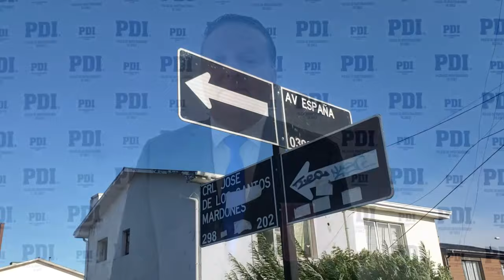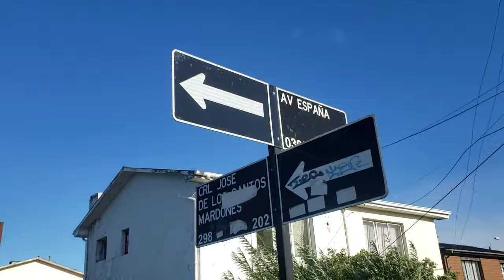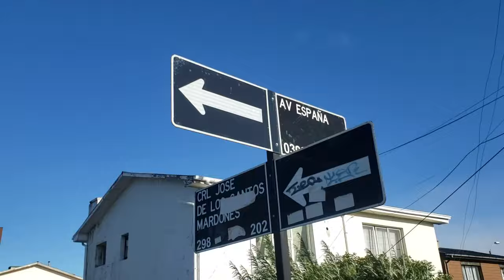En prisión preventiva quedó imputado por brutal violación en contra de un hombre